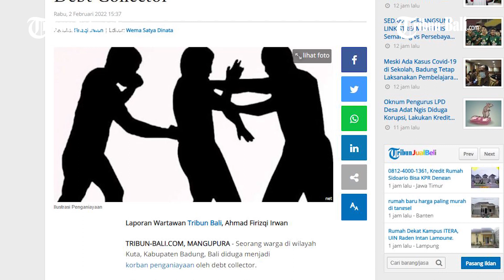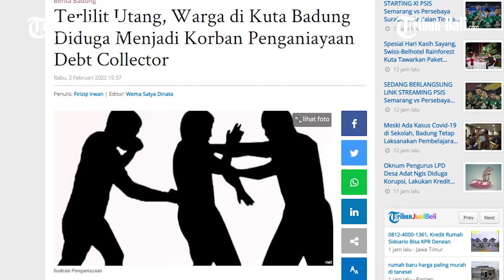Terlilit Hutang, Warga Di Kuta Diduga Dianiaya Debt Collector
Seorang warga di wilayah Kuta, Kabupaten Badung, Bali diduga menjadi korban penganiayaan oleh debt collector.

Akibat kejadian itu pria yang diketahui bernama Andi Muliayana, 30 tahun babak belur hingga tulang rusuknya terasa sakit.